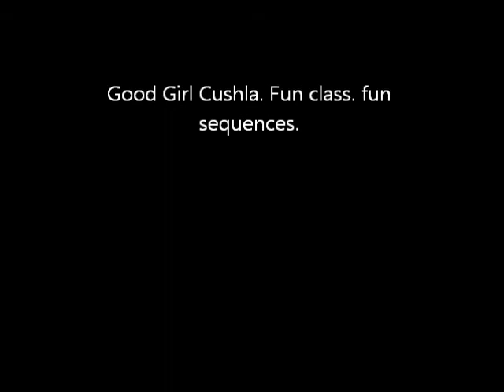Jan 20, 2014 Movie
Cushla training Jan 20, 2014. Sequences, drills, fronts, rears, tight wraps